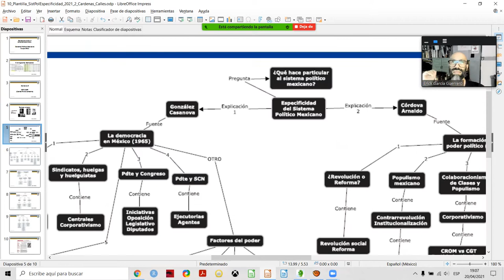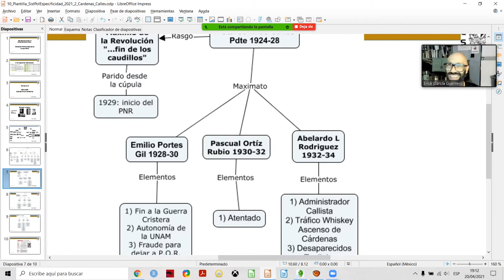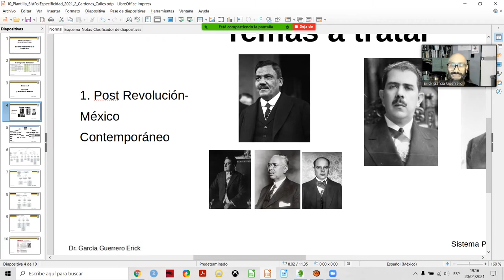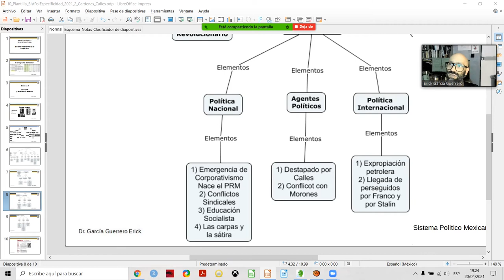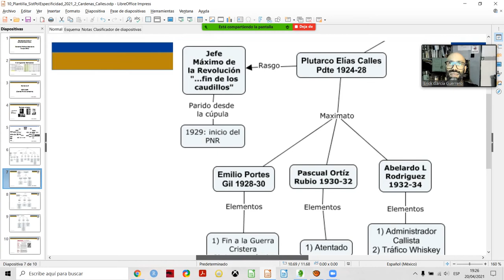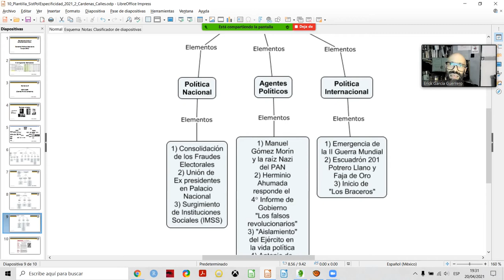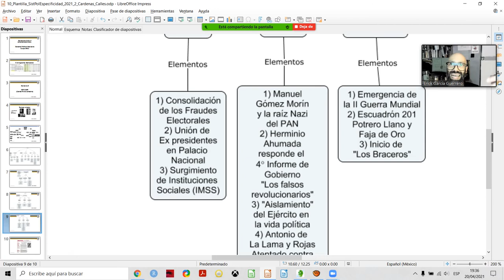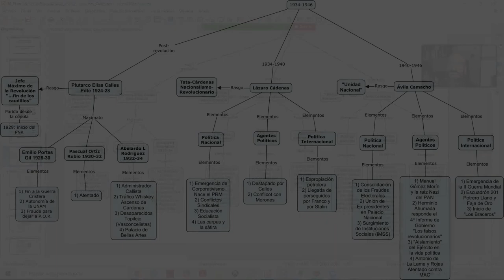Sistema Político en México 1934-1946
Exposición sobre el Sistema Político en México entre 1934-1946

Fuentes:
1) Molina y Rosas (2016) Érase una vez México vol 3, México. Ed. Planeta
2) Baraja, Rafael "El Fisgón" (2013, 9 de junio) La raíz nazi del PAN, La Jornada Semanal, Núm 953.
4) Editor Video: KdenLive